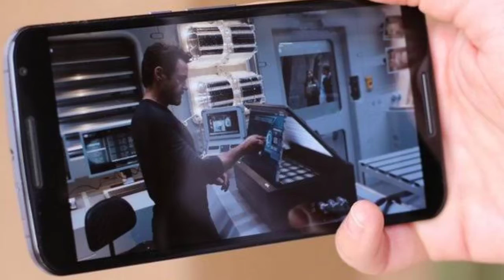Nothing Phone 1 My First Impression And Opinion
This Nothing Phone (1) (Black, 256 GB) on Flipkart